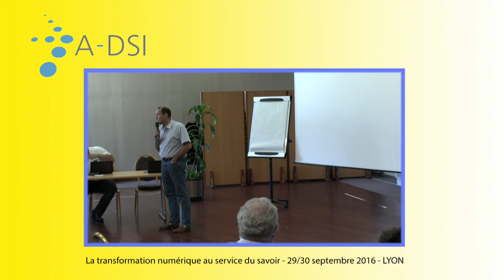Introduction - Michel Allemand